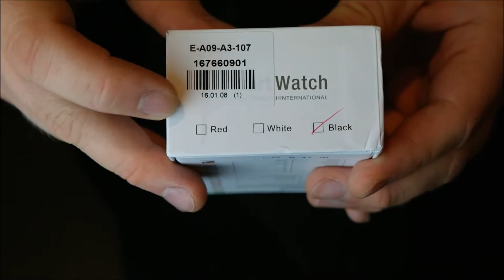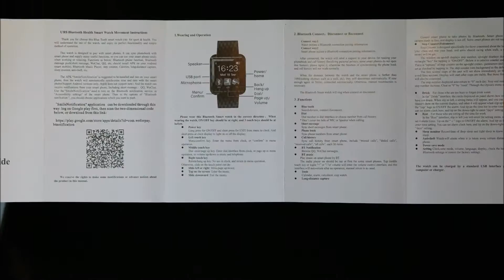Unboxing/Hands On - "U8S" 9.99 Dollar "Smartwatch" (German)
Mahlzeit! Und Willkommen auf dem MunchyCrunch Channel.
Heute das Unboxing der U8S Smartwatch für unglaubliche 9.99 Dollar gefunden auf Gearbest.com

Für die die es Interessiert hier meine Specs:

Intel Core i5 4570 4 x 3.20 GHZ
16 GB Ram
AMD R9 390x
256 GB SSD Samsung Evo

Game Aufnahmen hauptsächlich mit Open Video Broadcaster.
Zum Bearbeiten werden, Avidemux / Produkte von Adobe und Windows Movie Maker verwendet je nach Bedarf.

Als Vlog und Unboxing Cam dient ein Samsung Galaxy Note 4 und eine Samsung NX300M